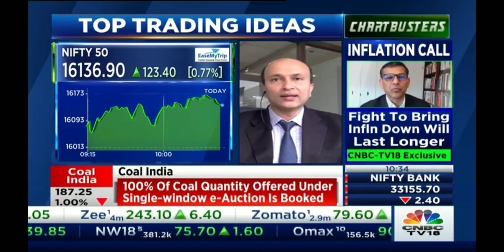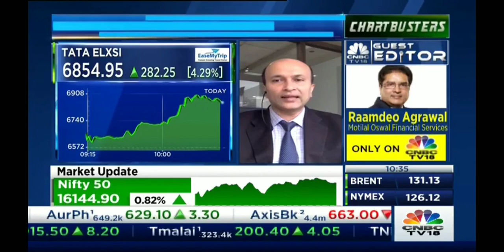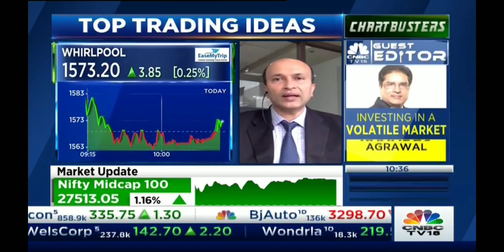Nifty path ahead and Why 16200 is an Imp hurdle?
Mentorship on Timing the Markets – Trade along with me for period of 3 Months by practically applying the concepts on Time, Stock selection, Algo creation, Complete hand holding, Option trade setups, risk and money management, right from the very basics to the essence of time.
SEBI “Research Analyst” No: INH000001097